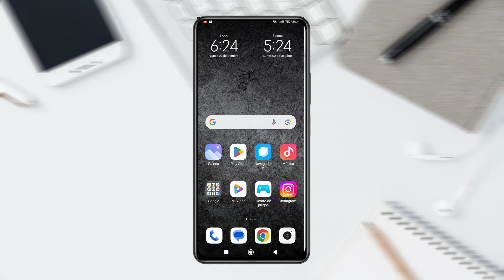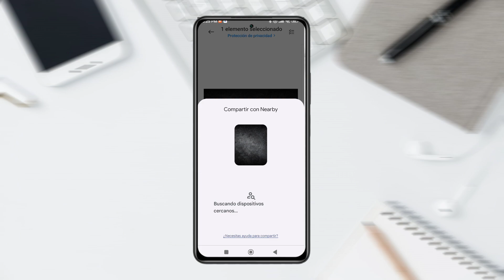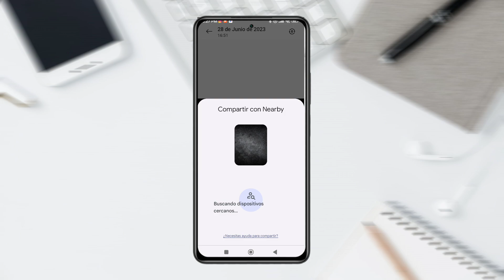Qué significa el compartir con Nearby de tu celular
Nearby Share permite el intercambio de archivos en ambas direcciones, tanto como desde el PC al móvil como desde el móvil al PC, earby Sharing es un método disponible en dispositivos Android, que sirve para transferir archivos. Sin embargo, muchos usuarios no saben cómo utilizarlo.

Canal: @ItaloQuispeG